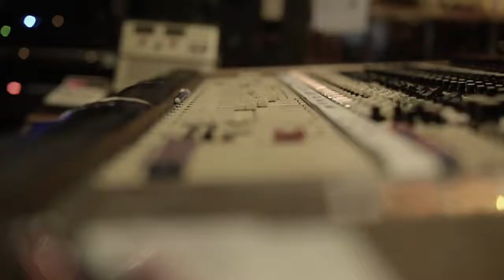Grabación en Estudios Ion Bs.As